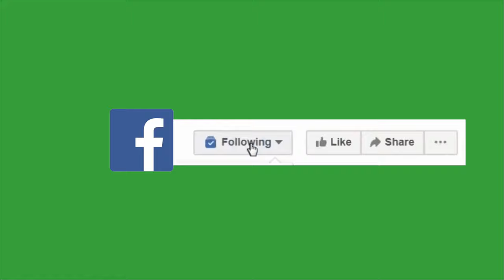Green screen Single Facebook Follow Like and Share Button